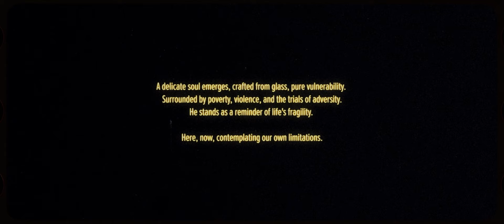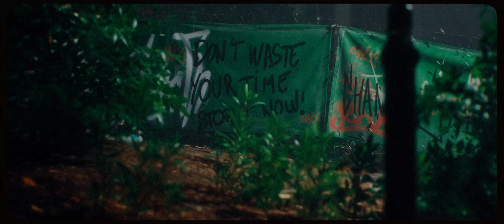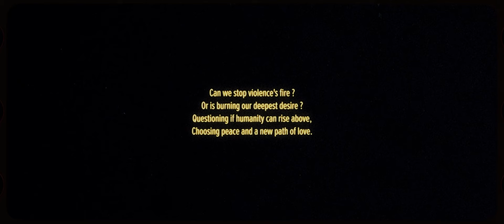Max Enix - "City of Mortals" Feat. Toby Driver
track taken from Max Enix'album "Far From Home", out via Wormholedeath.

"City of Mortals" convey a powerful message about the struggles and injustices of a broken society. It explores themes of corruption, oppression, and the pursuit of power at the expense of others. The song calls for rebellion against these injustices, urging listeners to reject exploitation, tyranny, and falsehoods. It speaks to the longing for a return to values, unity, and a brighter future.

Max Enix "Far From Home" is a fusion of progressive-symphonic-post rock/metal , filmscore with diverse elements of world/New Age, Hip hop, Jazz, international variety and others (Avant Garde never heard before) !
"Far From Home (2023) curated and produced by Max Enix

Max Enix: Music, Vocals, Artistic director, Lyrics/story...
Thomas Kubler: Additional arrangements, Orchestrator
François Rousselot: Conductor
Leo Margarit: Drums
Vikram Shankar: Piano/Keyboards
Jean-Jacques Moréac: Bass
Xavier Boscher: Guitars
Elise Wachbar: Vocals

Mixed by David Castillo at Studio Grondahl, Stockholm, Sweden
Mastered by Tony Lindgren at Fascination street studios, Orebro, Sweden
Some Vocals recorded in the Studio Pangos (Marc Krauth), Russ, France
Orchestra recording: Budapest Symphony orchestra, Hungary
Booklet Illustrations/Conception/Artwork by Thomas Ewerhard
Logo by Niklas Sundin

GUESTS here: Toby Driver